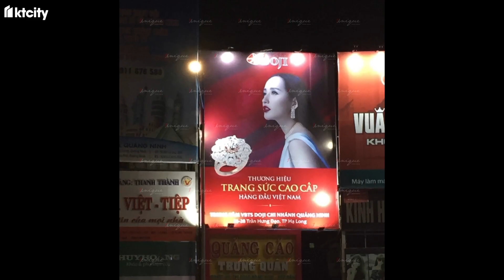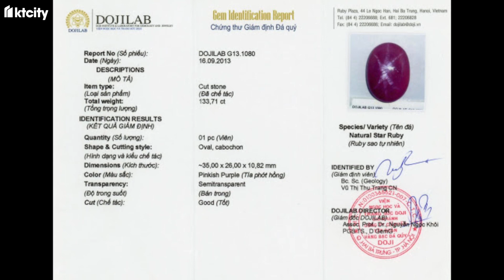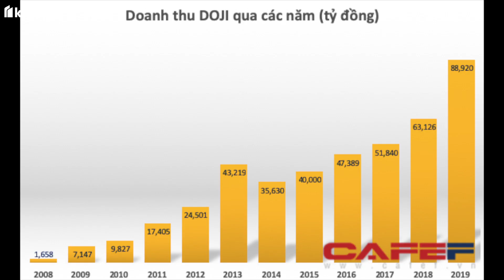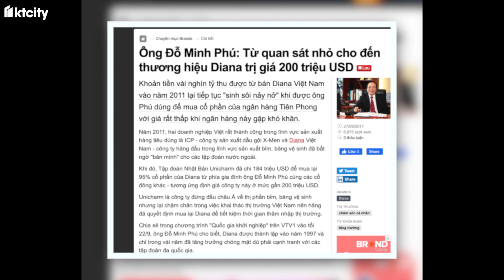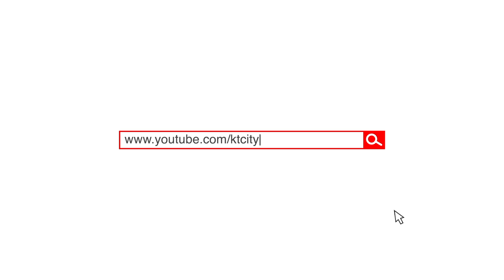Giải mã Tập Đoàn Doji - Từ công ty may mặc đến tập đoàn trang sức nhất nhì Việt Nam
Doji là một trong những doanh nghiệp theo mô hình gia đình còn tồn tại cho đến ngày nay.

Điều khá bất ngờ rằng, người sáng lập Doji đã từng rất thành công với băng vệ sinh Diana.

Trong chương trình giải mã kinh doanh tại KTcity hôm nay, chúng ta hãy cùng nhau nhìn lại hành trình ly kỳ của Doji nhé.

Nội dung trong video:
00:00 - 02:03 Khởi nguồn
02:03 - 02:48 Những bước tiến vượt bậc của Doji
02:48 - 04:04 Thương vụ đình đám băng vệ sinh Diana
04:04 - 05:02 Tập Đoàn Doji thời điểm hiện tại & Kết Luận

🚀 Học tập các kiến thức mới nhất về Digital Marketing, MMO, Kinh doanh